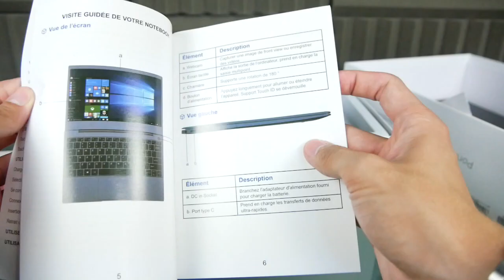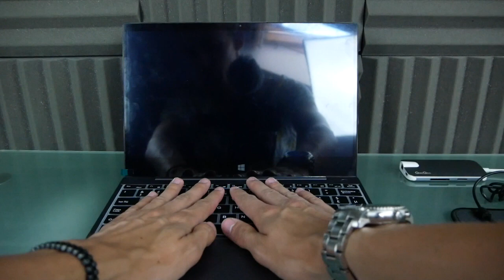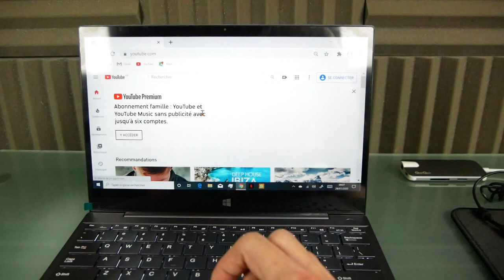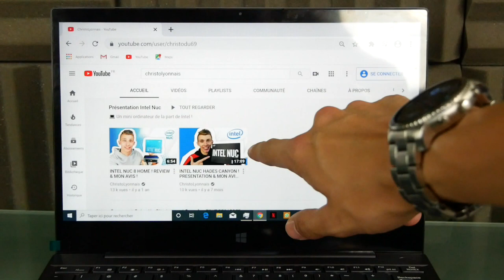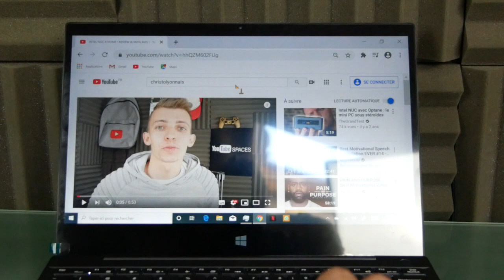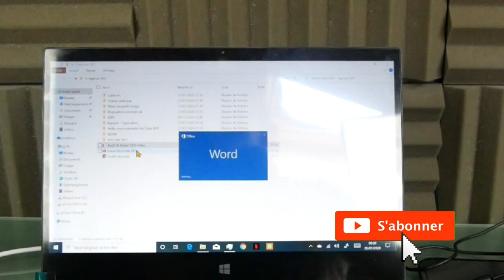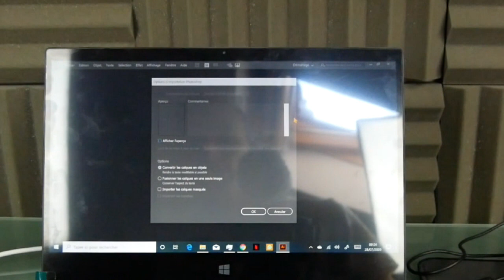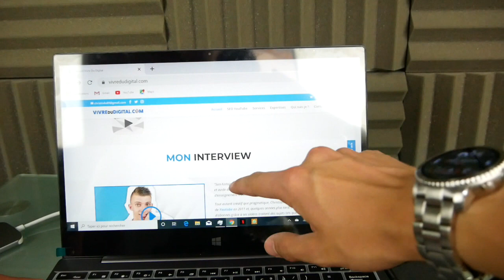PRESENTATION DU XIDU TOUR PRO ! 2K & ECRAN TACTILE !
Cette vidéo est en collaboration avec la marque Xidu.
Voic mon avis et présentation de l'ordinateur portable de la marque Xidu ! Xidu tour pro pour moins de 400 EUR !!!

Snap : ChristoLyonnais

Bon visionnage ! ;)